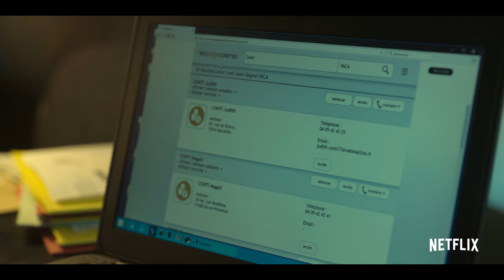Disparu à Jamais | Bande-annonce officielle | Netflix France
Guillaume s’est éloigné des siens après l’assassinat de son amoureuse de lycée - mais lorsque Judith, sa nouvelle compagne, disparait à son tour sans laisser de trace, il réalise que, pour sauver la femme qu’il aime, il va devoir affronter les pièges de son passé…
Découvrez la nouvelle série Netflix adaptée d'un roman de Harlan Coben: Disparu à Jamais.
Réalisé par Juan Carlos Medina.

Écrit par David Elkaïm et Vincent Poymiro.

Avec Finnegan Oldfield, Nailia Harzoune, Guillaume Gouix, Nicolas Duvauchelle, Garance Marillier.

Disponible sur Netflix le 13 août.